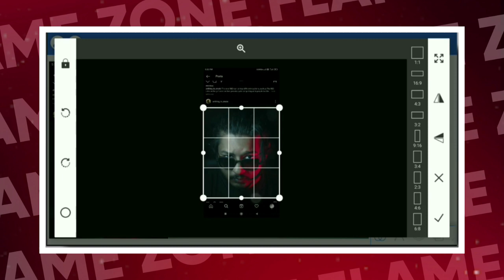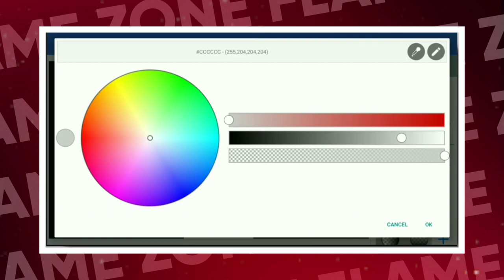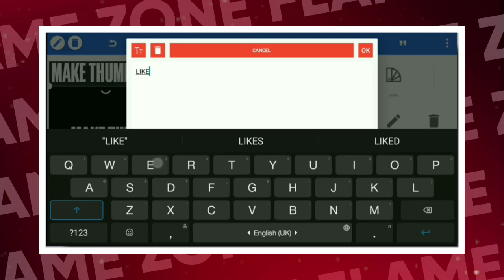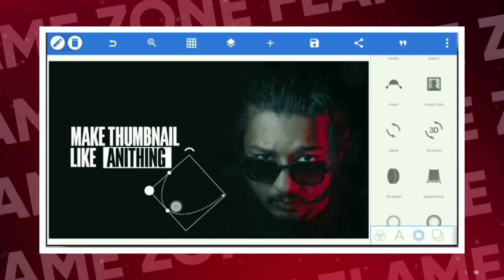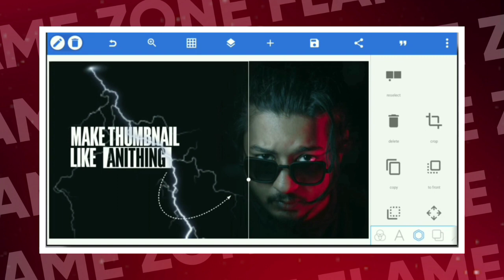How To Make Thumbnail Like Anithings| Anithings Jaisa Thumbnail Kaise Banaye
Hey Friends !
This Video is all about How To edit thumbnail Like @AniThingFilms
About Me 🧑🏻‍🦰:- I'm Ansh, a Video Editor And Thumbnail Designer

GEAR I USE :-
○ Boya M -1 Mic
○ RGB Flood light
○ Floor Lamp
○ Gorilla Tripod
○ Digitek Tripod
○ Digitek RingLight
○ Artificial Plants
○ Iphone 13
○ Redmi note 10s

Thumbnail layout and composition.

Make thumbnail like triggered insaan with psd , how to roasting thumbanil